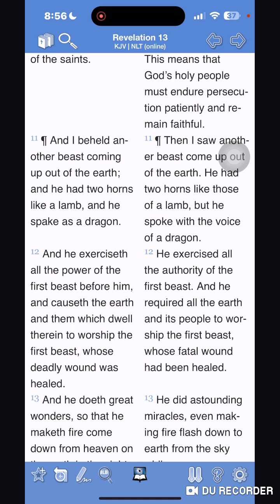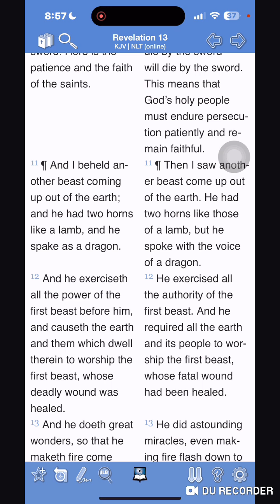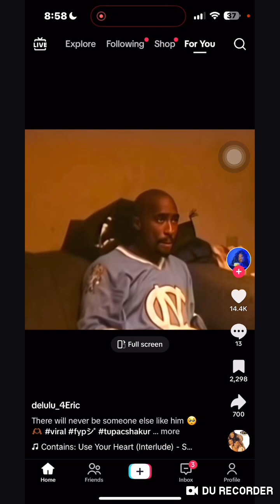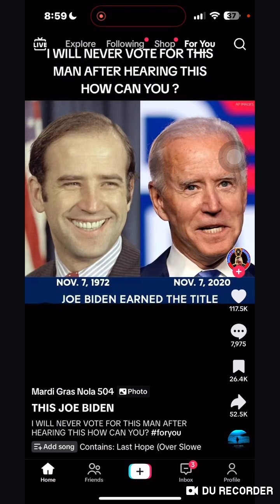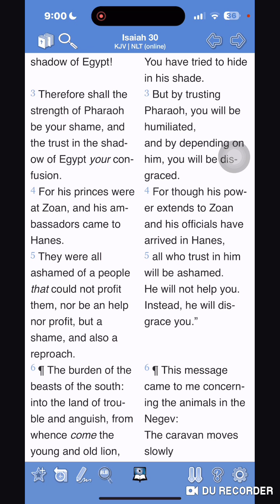Looking Like A Lamb 🐑, but speaking like a dragon 🐉